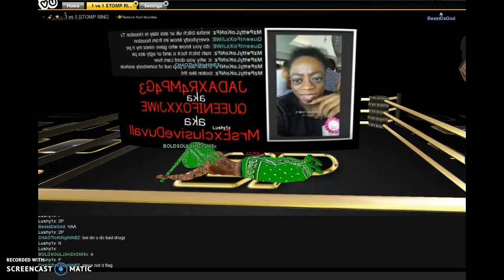IMVU RIP BOLDSOULJAHZxGMSx LOOK AT HIM ROLL ROFL